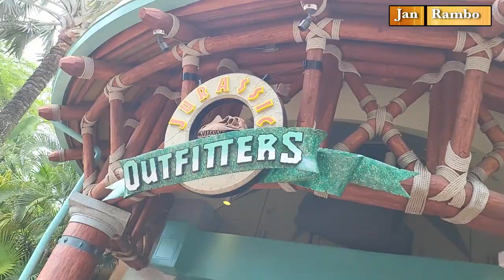Jurassic Park Rapids Ride! Universal Studios | Jan Rambo | usa | Orlando